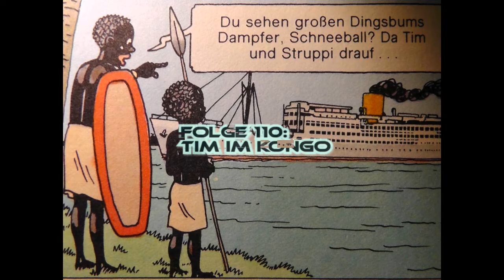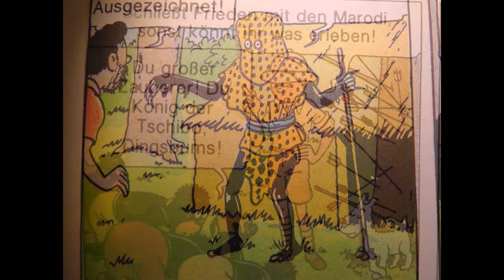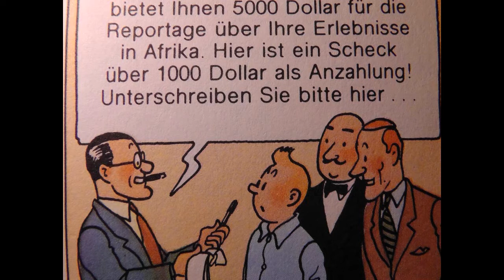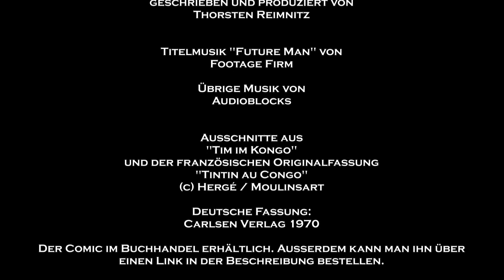PHANPRO 110: Tim im Kongo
Nach "Tim im Lande der Sowjets" (Rezension siehe ) wollte Hergé seinen Reporter eigentlich nach Amerika schicken, doch sein Herausgeber gab ein anderes Thema vor: Die Kinder Belgiens sollten etwas lernen über das Leben in den belgischen Kolonien und warum die Afrikaner so viel besser dran sind, wenn die Europäer auf sie aufpassen. Herausgekommen ist ein weiteres Stück Zeitgeschichte, das die Sichtweise der Europäer der 1930er Jahre auf Afrika zeigt. Und der ist nicht eben freundlich. In dieser Episode schauen wir uns das mal etwas genauer an.

Das Comicalbum kann man über diesen Link bestellen (SPONSORED LINKS führen zu Amazon - was das bedeutet, steht ganz unten!):

Tim im Kongo

SPONSORED LINKS: Wenn Sie diesen Link anklicken und auf der Seite eine Bestellung vornehmen (zum Beispiel einen Urlaub buchen oder ein Buch bestellen), erhält der Betreiber dieser Seiten eine Vermittlungsprovision.

Bitte beachten Sie:

Die Vermittlungsprovision wird NICHT auf den Preis Ihrer Buchung bzw. Ihres Kaufs aufgeschlagen. Für Sie ändert sich nichts.
Der Betreiber dieser Webseite bekommt KEINE persönlichen Daten von Ihnen übermittelt, lediglich die Information, dass eine Buchung getätigt wurde und die Höhe der Provision. Wir können daher NICHT nachvollziehen, wer wann was gebucht oder gekauft hat.
Es ist nicht möglich und auch nicht erlaubt, Teile der Provision oder auch den ganzen Betrag als „Rabatt“ an Sie zu gewähren.